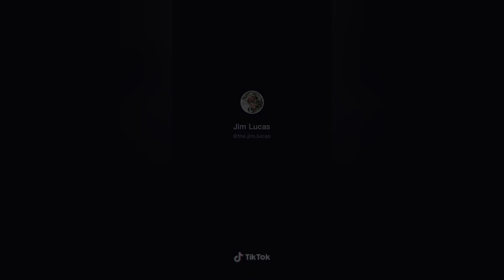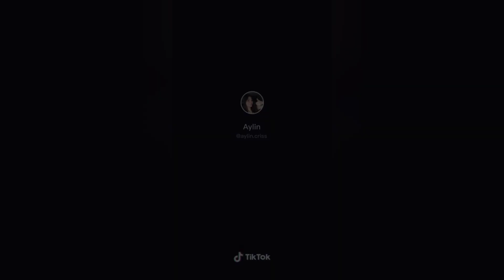All You Ladies Pop Your Like This Remix Dance - TIKTOK COMPILATION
Royal Family Dance Crew - TIKTOK COMPILATION